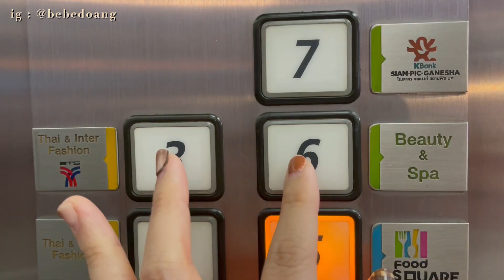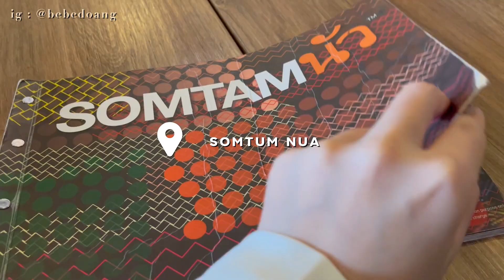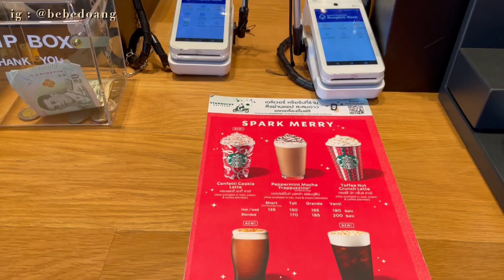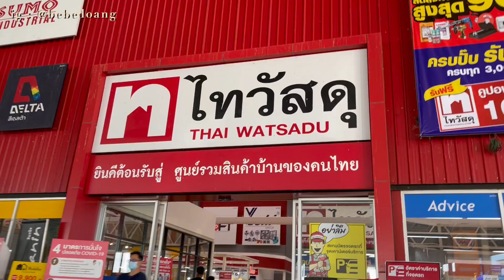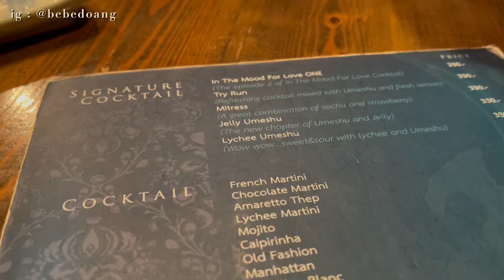VLOG EP.8 แต่งต้นคริสต์มาส พาไปเลเซอร์กำจัดขน คาเฟ่ KAY'S BOUTIQUE BREAKFAST | BEBE DOANG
คลิปนี้ บี่บี๊จะพาเพื่อนๆมาทำกิจกกรรมสนุกๆ หลายอย่างช่วงคริสต์มาสนี้ เริ่มด้วยการดูแลตัวเอง ด้วยการไปเลเซอร์กำจัดขน แต่งต้นคริสต์มาส ฉลองวันเกิดน้องชาย พาไปคาเฟ่ใหม่กินมื้อเช้าสุดน่ารักที่ KAY'S BOUTIQUE BREAKFAST กับเพื่อนๆ

หวังว่าทุกคนจะเพลินๆสนุกสนานไปด้วยกันน้า

บี่บี๊

🎄 แจกพิกัดเลเซอร์รักแร้ฟรี 699 บาท
หรือ @gangnamclinic (สําหรับลูกค้าใหม่เท่านั้น)

📍พิกัด : กังนัมคลินิกทุกสาขา
สาขา สยามสแควร์ชั้น 6
สาขา ซีคอน ศรีนครินทร์ ชั้น 3
สาขา เซ็นทรัล แจ้งวัฒนะ ชั้น 3
สาขา เซ็นทรัล ปิ่นเกล้า ชั้น 3
สาขา เมเจอร์ปิ่นเกล้า ชั้น 2
สาขา ฟิวเจอร์พาร์ค รังสิต ชั้น 3
สาขา เซนทรัลลาดพร้าว ชั้น 11
สาขา เดอะ พรอมานาด ชั้น 3 (แฟชั่นไอส์แลนด์)
สาขา เซนทรัลพระราม2 ชั้น 3
สาขาสีลมคอมเพล็ก ชั้น 5

🌷ติดตามอัพเดทต่างๆของบี่บี๊ได้ที่